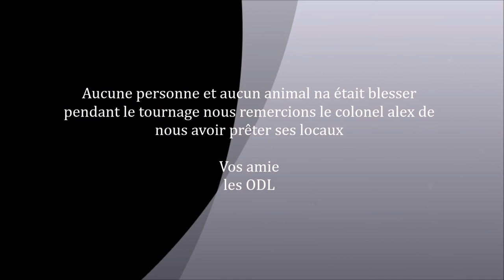La réponse au Chef des Armée de kavala du serveur One Day Of Life Arma 3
La réponse du chef des armée rebelle au Maréchal PapyWan